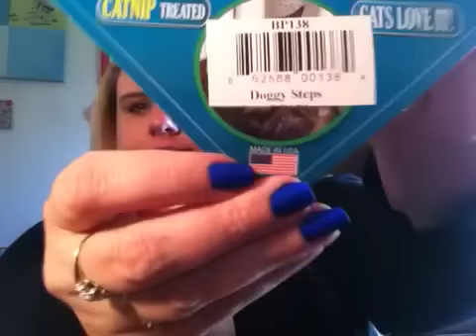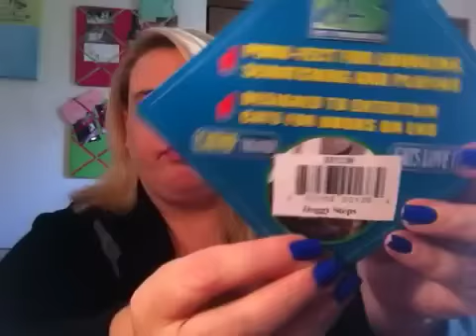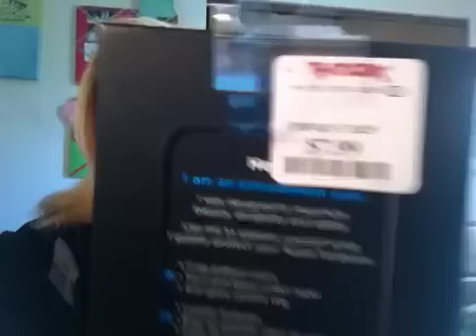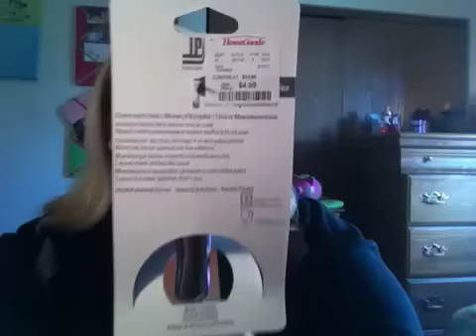TJ Maxx haul!!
Items in the video include:

CHI Nourish Intense hydrating silk bath shampoo
CHI Infra Treatment thermal protective treatment
IPhone case by Uncommon
Cat Doggie steps by Beatrise
Spatula by IPAC Italy

Essie finger nail polish in colors
Infatuation
Tennis Corset
Main Squeeze
Very Structured